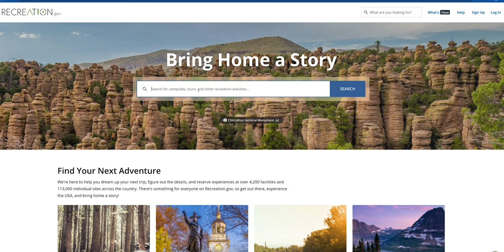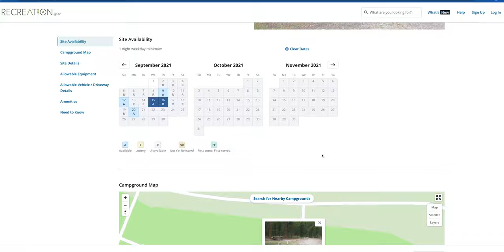National Forests SHUT DOWN! National Parks Requiring Reservations & More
Due to fire dangers, ALL National Forests in the State of California are being SHUT DOWN! We will tell you why and for how long this shut down will last in this video. ⬇️⬇️ Click Show More ⬇️⬇️

Also, be sure to watch to the end for some tips on visiting our National Parks, Forests and other National Recreation Areas.

Grateful Glamper
1631 Rock Springs Rd Box 359